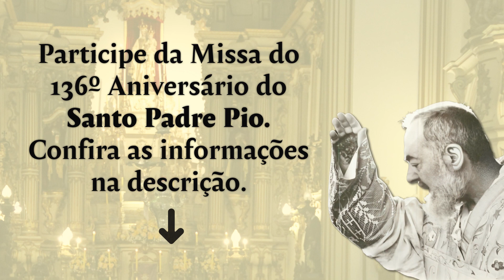Mamma Peppa: Uma Mãe Exemplar | Cortes Programa Padre Pio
Padre Pio via sua mãe como uma santa. E não é exagero. Confira, neste vídeo, as principais características da Dona Maria Giuseppa di Nunzio, mãe do Santo Padre Pio.

MISSA DO 136° ANIVERSÁRIO DO SANTO PADRE PIO:

- Quinta-feira, 25 de Maio de 2023
- 10h00
- Igreja Venerável Ordem Terceira do Carmo - Avenida Rangel Pestana, 230. - São Paulo, SP (Ao lado da Estação Sé do Metrô).

LIGUE PARA GANHAR UMA LINDA ESTAMPA DO PADRE PIO, já benta. É GRÁTIS.
Portugal, ligue: 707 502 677 (de segunda a sexta-feira das 12:00 às 22:00).

FAÇA SUA INSCRIÇÃO PARA CONHECER AS MARAVILHOSAS HISTÓRIAS DE SÃO PIO DE PIETRELCINA

SEJA UM FILHO PROTEGIDO DO PADRE PIO --- Faça sua inscrição e Ligue para Ganhar uma linda Estampa do Padre Pio, já benta.  Ou acesse o site seguro

CASO QUEIRA ENVIAR UMA DOAÇÃO ESPONTÂNEA, SEGUEM OS DADOS:
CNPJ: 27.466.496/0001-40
Banco Bradesco (237)
Ag. 0108
C/C: 8184-1

PARA ENVIAR DOAÇÕES ESTANDO FORA DO BRASIL, SEGUEM NOSSOS DADOS:

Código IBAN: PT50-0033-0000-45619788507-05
Código Swift: BCOMPTPL
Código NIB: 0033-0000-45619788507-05